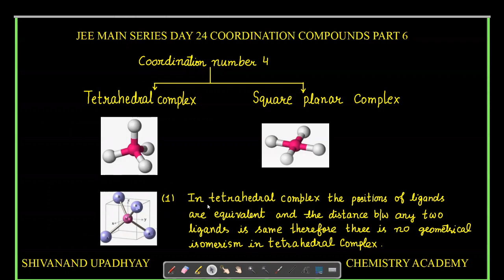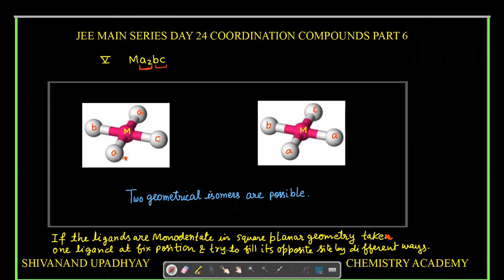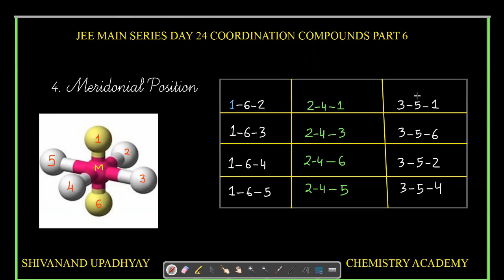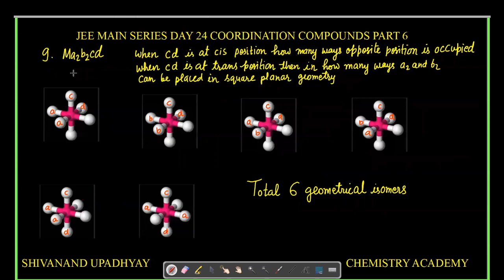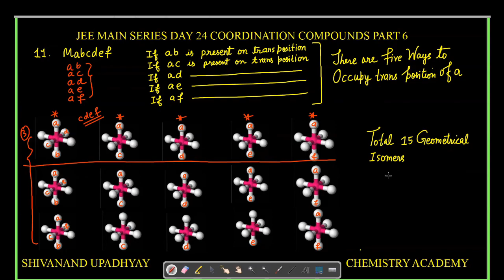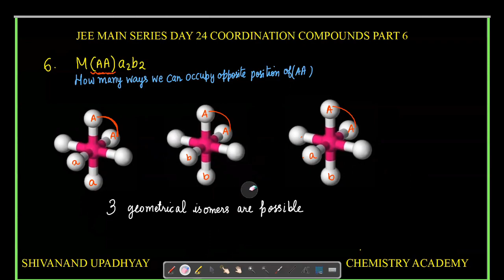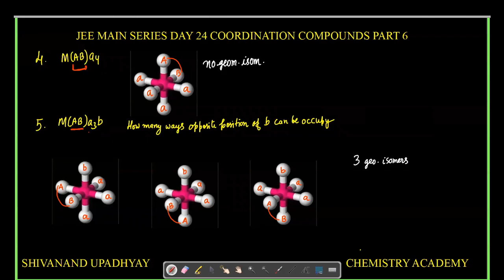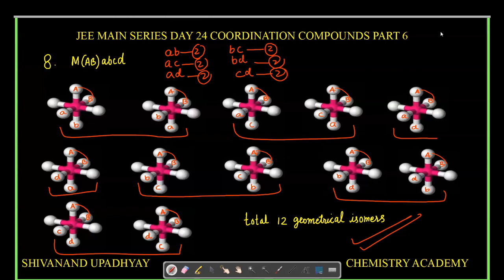JEE MAIN REVISION SERIES| DAY 24 | COORDINATION COMPOUNDS PART-6 | IIT | NEET | SHIVANAND UPADHYAY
Free crash/revision course for IIT JEE MAIN. This is the video of revision of Coordination compounds.

This video covers the following topics of Coordination compounds:

1.  This video covers complete explanation of geometrical isomerism in coordination compounds.
2.  geometrical isomerism in square planar and octahedral complex .

Please remember the entire video is maintained with limitations of JEE MAIN syllabus, NCERT and past year questions.

Link for the course having this practice sheet and more is-